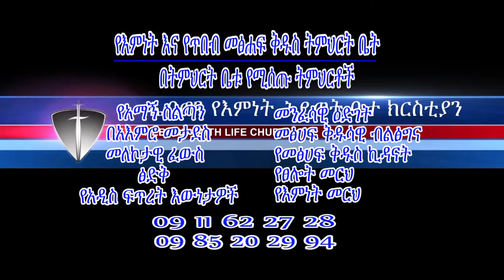ማሞ በመንፈስ መራራት ክፍል -6